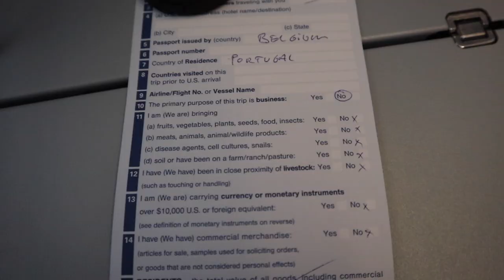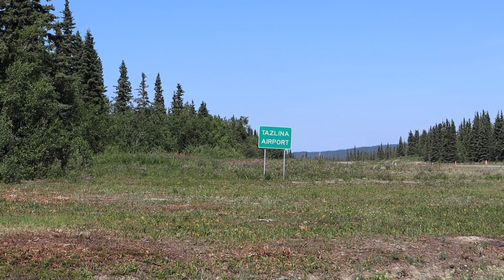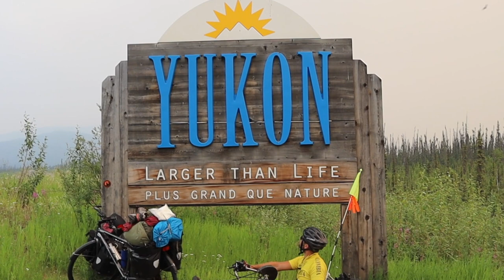Alaska to California, on a Handbike | EP1 · Welcome to Alaska | VID Expedition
It’s overwhelming to see what happens when your life becomes a set of wheels and a bunch of gear in bags. It becomes simple, mobile bound like a modern day Kerouac kind of thing. Day after day meeting new people, crossing their lives and getting a peek of how they live. The Alaskan life, never ending forests, the occasional moose and the joy of riding into small towns or encountering the odd roadhouse for a bit of civilization.

Michiel broke his back in 2013 and got paralyzed in his legs. He started walking again in 2018 after a period of intense rehab. Chiara just finished her studies in Italy as a nurse and together they are now looking to cross new borders.

We have documented 8556 km or 5322 miles of world record breaking cycling from Alaska to La Paz, Mexico on VID Expedition: Travel Series.

Join Michiel Desmet and Chiara Maffina on their 9 month long trip and support their goal of attempting a Guinness World Record of the longest handbike drive ever. Raising awareness for the strength that lies within people with a disability. And in each of us. Traveling, following the sun on its course south, and being happy together in our wonderful life on five wheels.